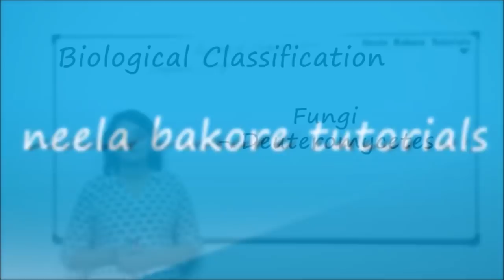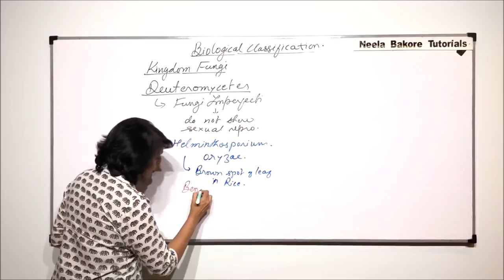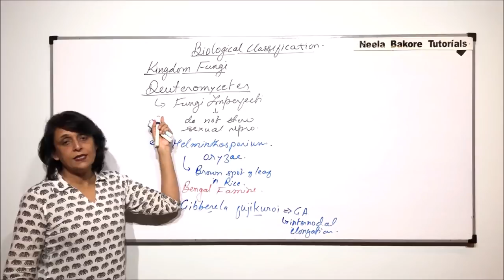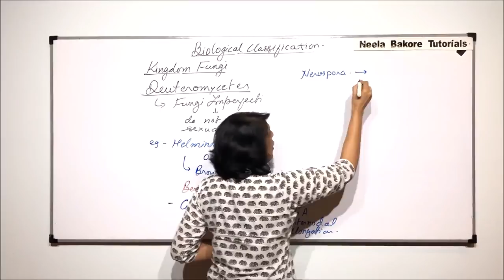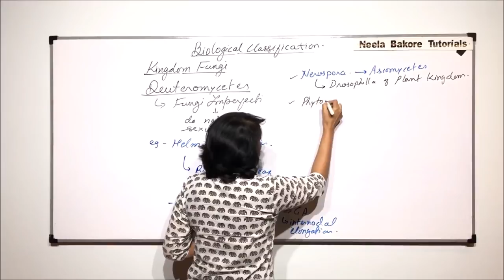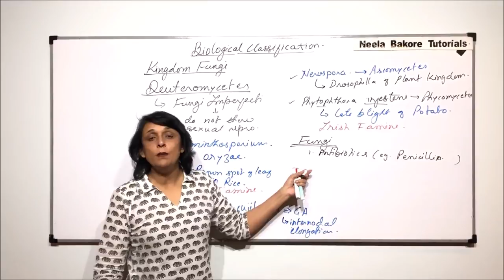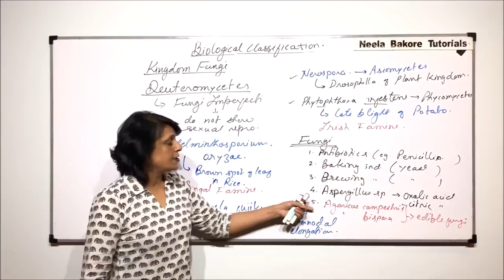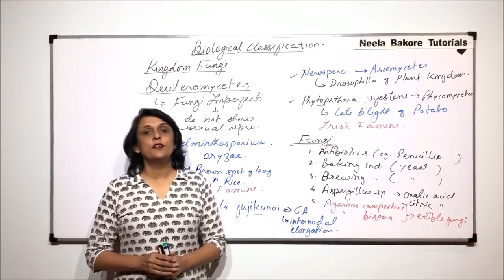Biological Classification | NEET | Fungi - Deuteromycetes | Neela Bakore Tutorials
This video gives an  overview of few of the most important concepts from the chapter "Biological Classification" from the unit
"Diversity in the Living World", which is a very important chapter from NEET point of view
The study notes for this unit i.e. Diversity in Living World

Links for the books are provided below:
1. Diversity in Living World
2. Structural Organisation in Plants and Animals
3. Cell: Structure and Functions
4. Plant Physiology
5. Human Physiology
6. Reproduction
7. Genetics and Evolution
8. Biotechnology
Free Delivery (On Selected Pin codes) !!!